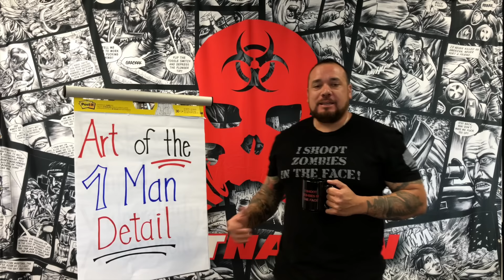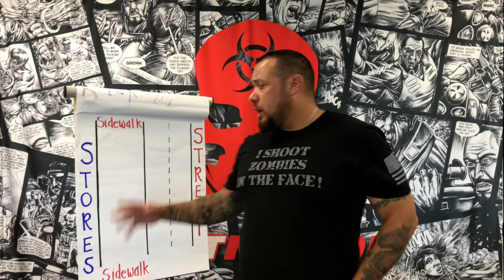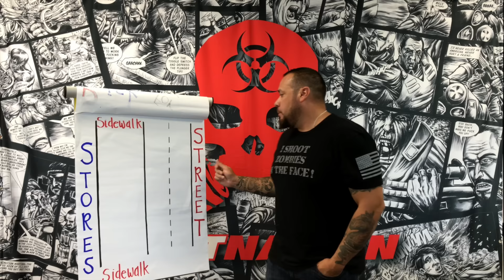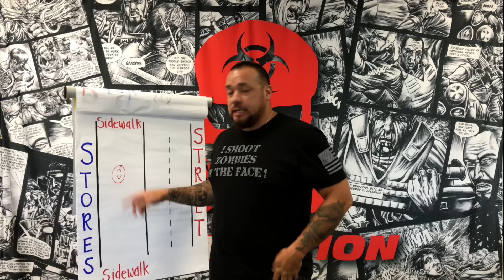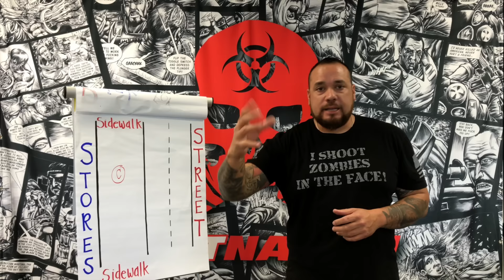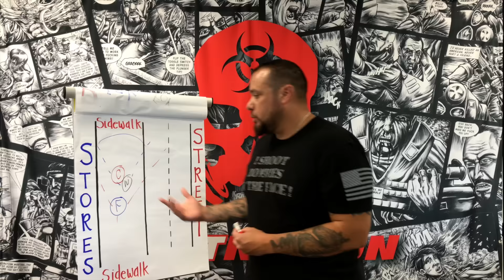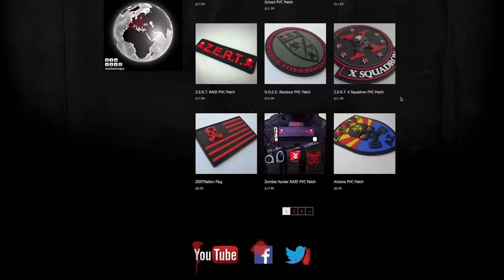Z.E.R.T.'s Coffee & Hate with XP001: Season 3 - Episode #2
Z.E.R.T. is an organization that uses “Zombie” as a metaphor for any natural or man-made disasters that will occur in our lives; Hurricanes, tornadoes, floods, criminal attacks or any type of situation where being prepared, trained and most importantly, armed with the proper mindset is required to see you and your family through to safety.

Z.E.R.T. was officially launched in Las Vegas, November 2011 and now has over 21,000 members in 41 different countries!